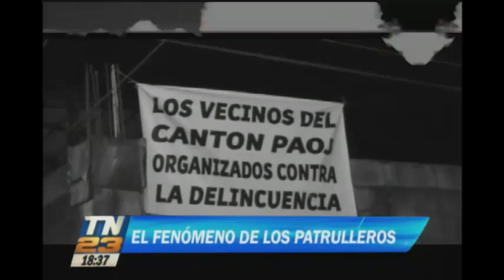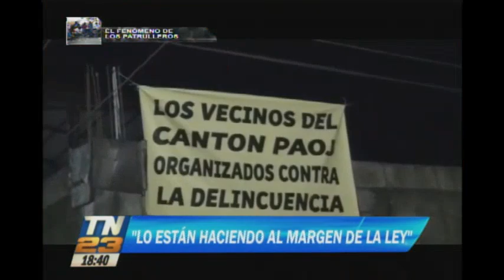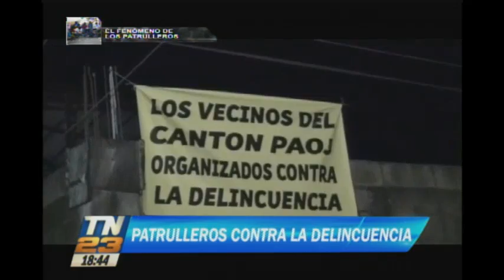El fenómeno de los patrulleros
Giulio Talamonti realiza un análisis del tema

El experto en seguridad Giulio Talamonti realiza un análisis de cómo se extiende a la provincia el fenómeno de los patrulleros.